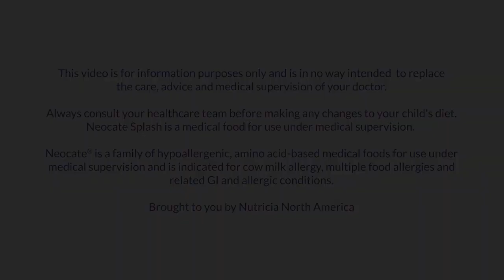Why choose Nutricia Neocate Splash Nutritionally Complete Ready-to-Drink Medical Food?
Nutricia Neocate Splash Nutritionally Complete Ready-to-Drink is a line of hypoallergenic, nutritionally complete, ready-to-feed amino acid based formulas for individuals over the age of one. They are indicated for the dietary management of cow milk allergy, multiple food protein allergies, and related GI and allergic conditions (eosinophilic esophagitis, food protein-induced enterocolitis syndrome, short bowel syndrome, malabsorption, and gastroesophageal reflux).

Nutricia Neocate Splash Nutritionally Complete Ready-to-Drink Medical Food-